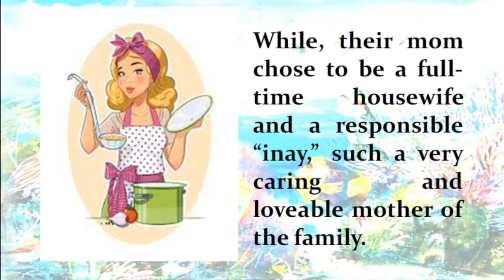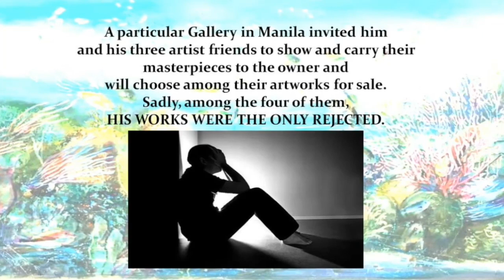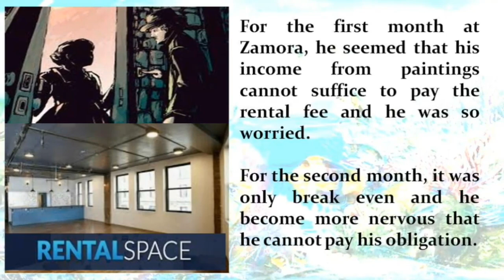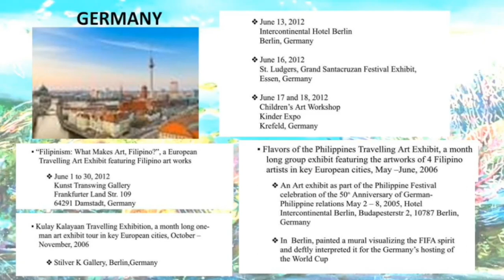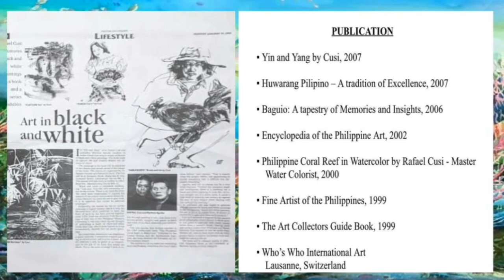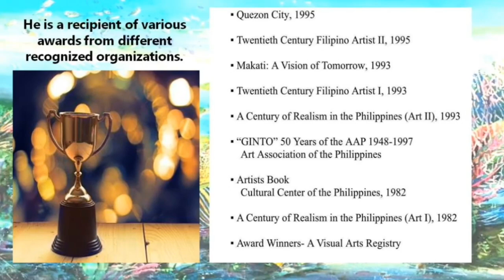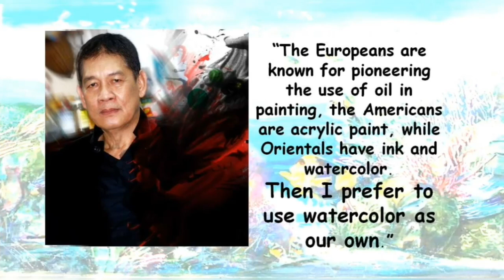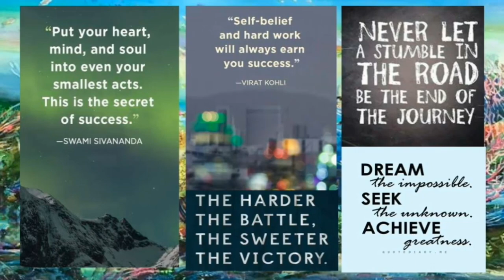Master Watercolorist Rafael "Popoy" Cusi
Inspiration of Master Watercolorist of the Philippines